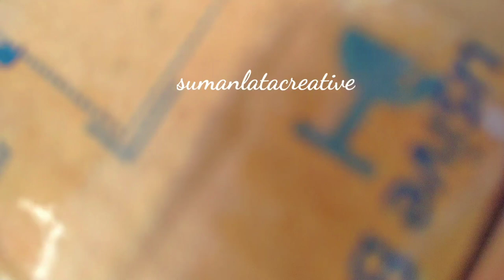diy cardboard box mini hometown craft